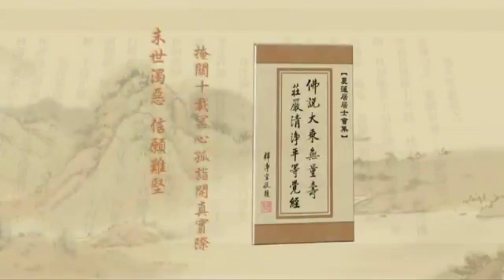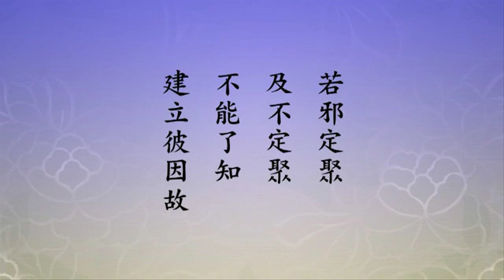淨土大經解演義381